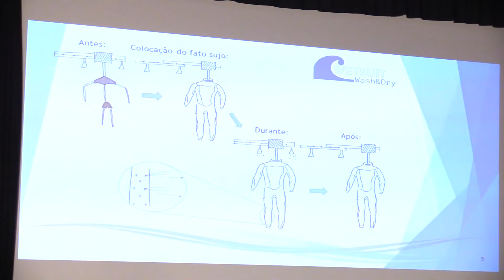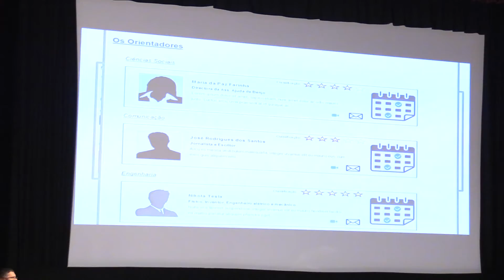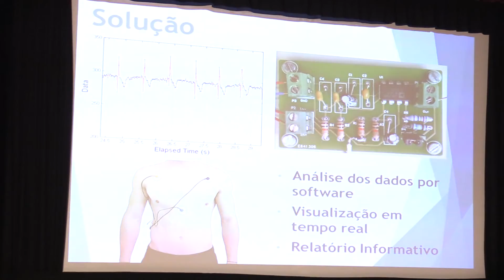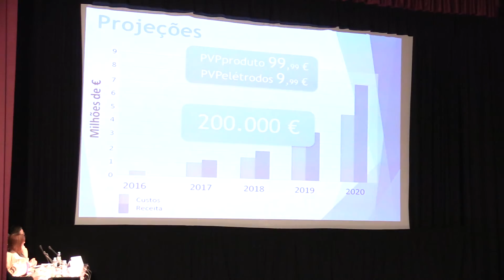Empreendorismo FCT NOVA - Apresentações de Grupos - Pt.03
PROGRAMA DE EMPREENDEDORISMO DA FCT NOVA
Sessão Final | Apresentação de Projectos
19 de Fevereiro de 2016
Auditório Caixa Geral de Depósitos

Captação e edição: Laboratório de e.Learning FCT